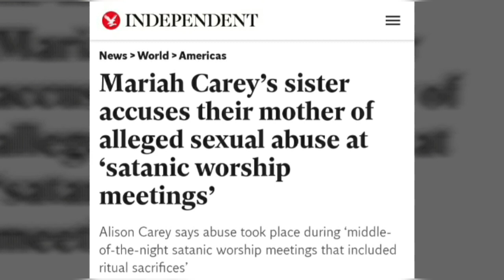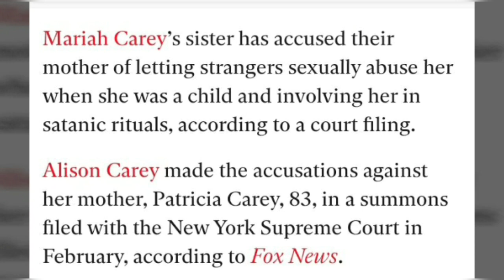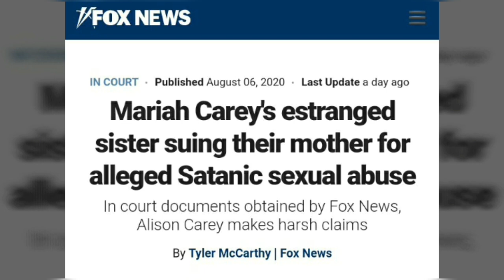MARIAH CAREY SISTER EXPOSES SATANIC SEXUAL RITUALS by their MOTHER! (Industry Sacrifice) Pt.1